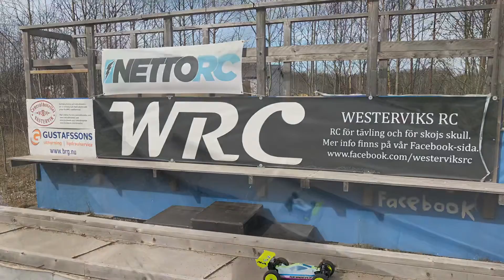Några varv med min Serpent Cobra 2.1 be, den är till salu.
Inför försäljningen ville ja kolla så bilen funkade bra, blev några stapplande varv.